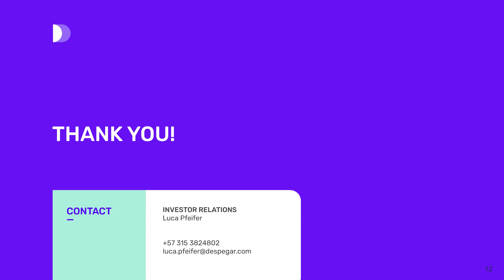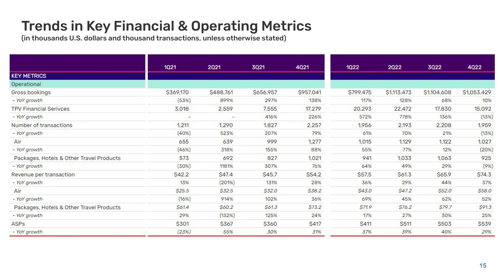Despegar.com DESP Q4 2022 Earnings Presentation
Sector: Consumer Discretionary
Industry: Hotels, Resorts, and Cruise Lines
Chapters:
0:00 Presentation
0:12 Financial Overview